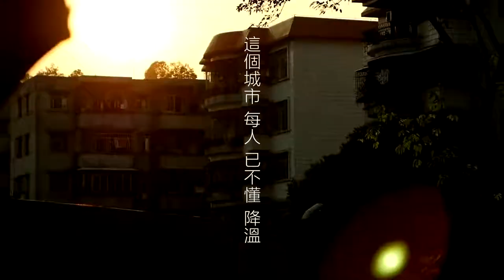RubberBand - Easy 自制歌词版MV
十月份國慶假期最後一日的隨拍。
這些路段我每天上下班都會經過，對於我自己來講這些地方再平凡不過，來往的人，來往的車，一如往常。
RubberBand 是一個很地道的香港樂隊，他們的歌里記錄了他們所生活的周遭；而我雖然不是香港人，也不曾生活在香港，但是每當聽到 RB 的歌也會有所共鳴，所以我也用鏡頭記錄下平常的地方，就如 RB 他們用音樂記錄他們所生活一樣。
香港的很多樂隊的 MV 啟發了我拍視頻的靈感，RB 的城市當代配樂團我百看不厭！

拍攝地點：廣東佛山高明荷城
拍攝設備：相機 松下 Lumix GX85 ；鏡頭 奧林巴斯 45mm 1.8
剪輯：PR & AE